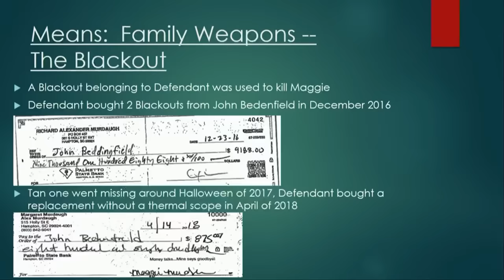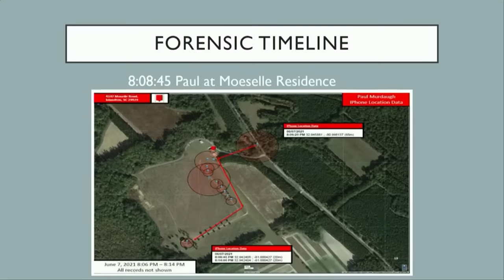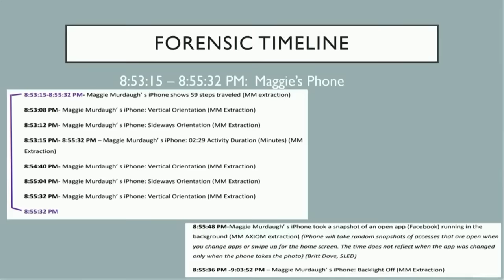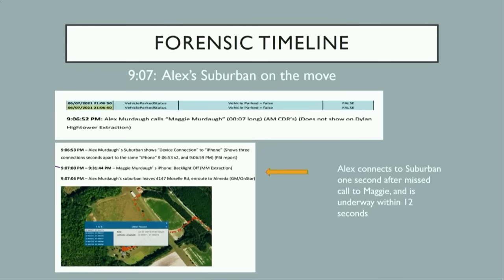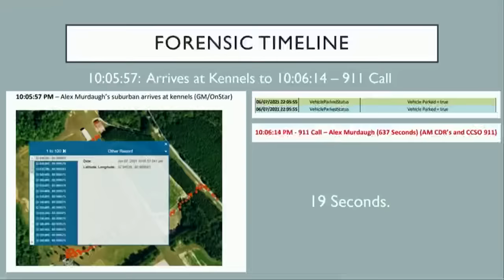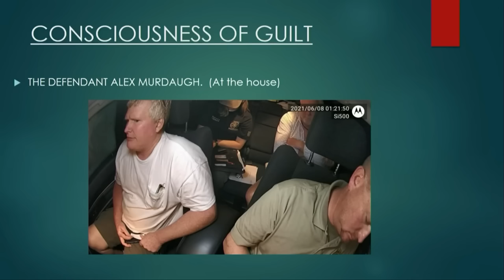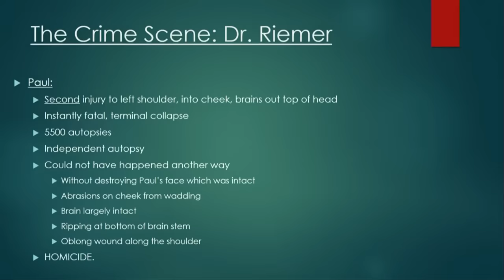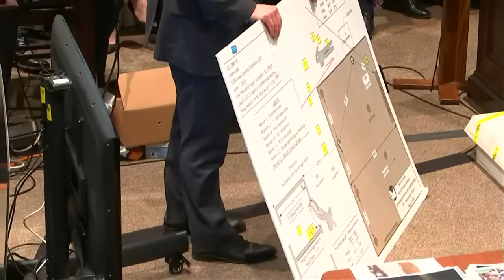Murdaugh Murder Trial: Closing argument from the prosecution (part two)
Lead prosecutor Creighton Waters resumes his argument after the hour and fifteen minute lunch break.